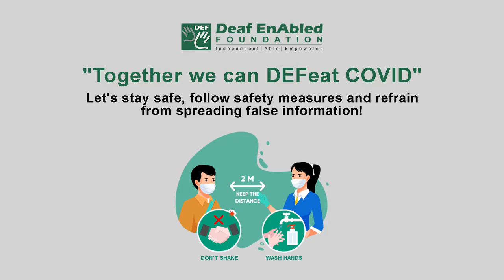Attention - 2 (Noun) Word of the Day for May 26th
Attention - 2

Meaning- notice, thought, or interest:

Example- 1. Ladies and gentlemen, could I have your attention, please?